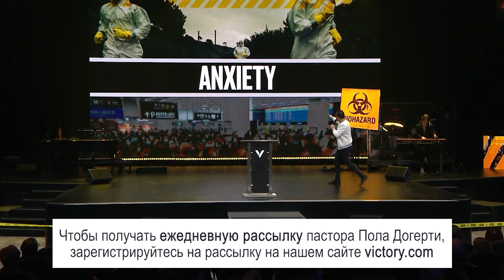ТЫ ЗАРАЖАЕШЬ ДРУГИХ? «Победа» (60)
Ты заражаешь других? Наш мир сейчас заражает всех страхом. Люди ходят в масках и в спец. костюмах. Страх заразен. Он действует как вирус. В новостях говорят, что более страшный вирус - это даже не вирус коронавируса, а вирус смятения.
Страх нарастает. Люди боятся за экономику и за своё будущее. Но мы будем провозглашать победу. И посреди страха и паники мы будем возрастать в духе надежды. Хотя страх заразителен, но вера тоже заразительна. Вирус может заражать, но и победа тоже заразительна.
Ученые в Стэнфорде и Оксфорде делали исследование о том, заразительны ли эмоции людей. И они пришли к выводу, что каждый человек заражает других своими эмоциями. Продолжение  в программе. Присоединяйтесь к просмотру!